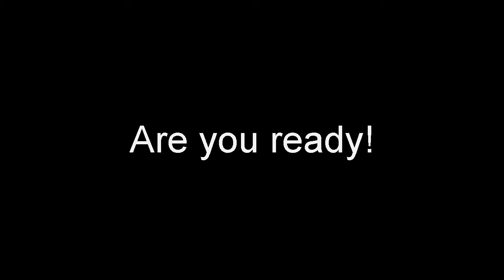WINNER OF THE INTRO GIVEAWAY!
INTRO Creator:
Wakashaw - Motion Design